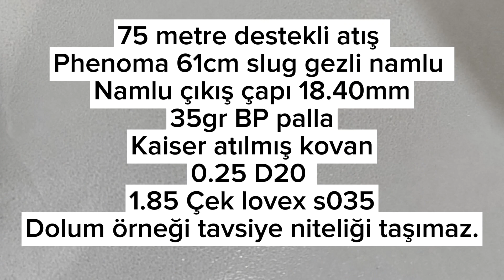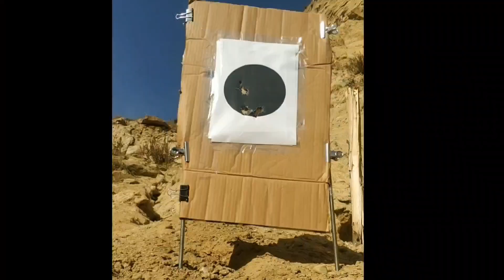75 METRE BP PALLA ATIŞ DENEMESİ. WİLD BOAR. DOMUZ KURŞUNU. YİVSİZ AV TÜFEĞİ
75 METRE ATIŞ DENEMESİ
OTURARAK DESTEKLİ
PHENOMA 61CM SLUG GEZLİ NAMLU
KAİSER ATILMIŞ KOVAN
688 KAPSÜL
0.25 D20
1.85 ÇEK LOVEX S035
DOLUM İÇERİĞİ TAVSİYE NİTELİĞİNDE DEĞİLDİR.